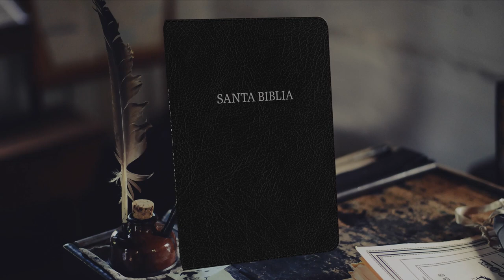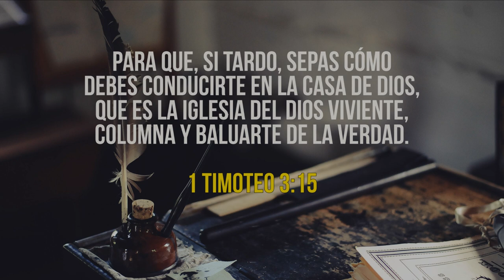01 2ª CARTA DE JUAN